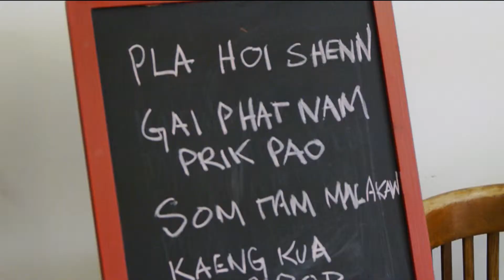Moitie moitie FR H264